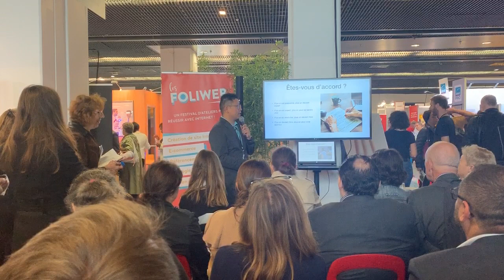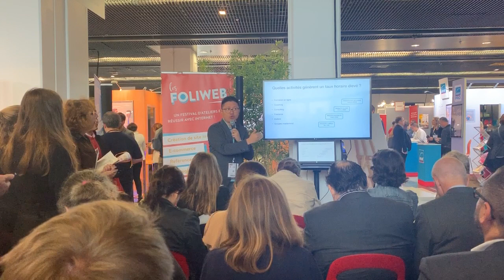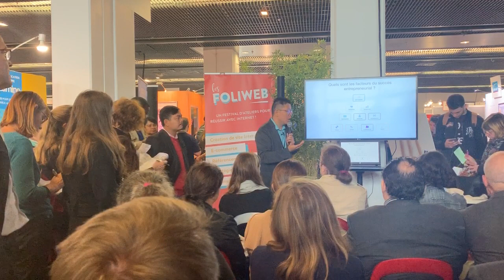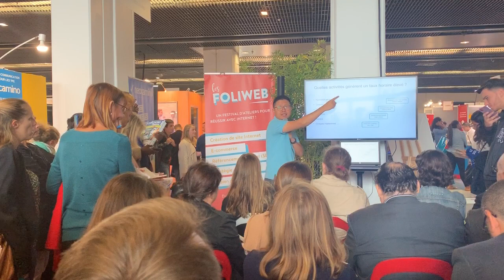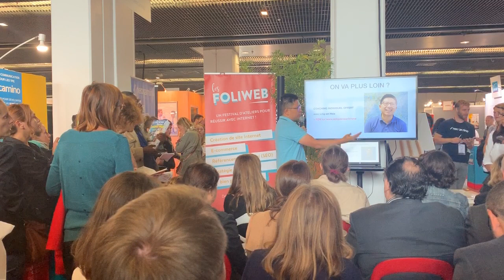LES 10 INGRÉDIENTS POUR CRÉER UN BUSINESS EN LIGNE RENTABLE | Salon SME 2019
Durant cette session, nous t'apporterons de la clarté pour développer une activité prospère. Si vous voulez aller + loin, prenez RDV avec moi pour une session personnalisée